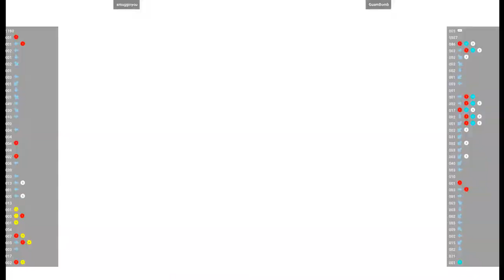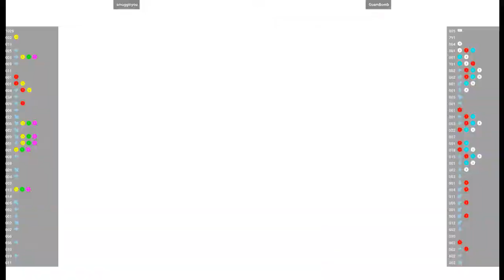CVS2 - smugginyou VS GuamBomb